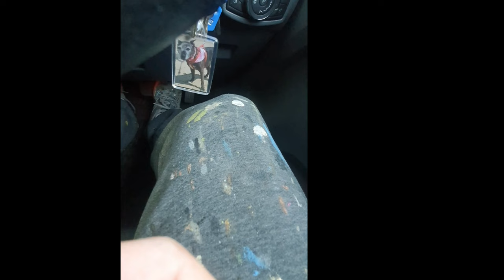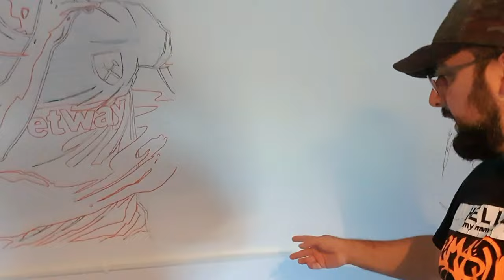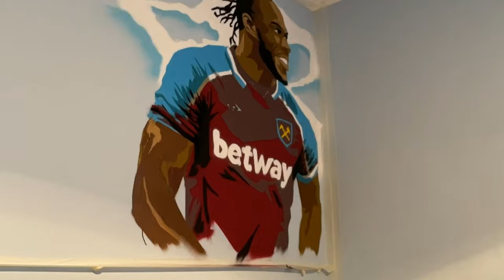GRAFFITI - WEST HAM football bedroom mural (stopped by police and fined)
This is a video of a commission painted in a children's bedroom, depicting their favourite West Ham football players accompanied by some graffiti lettering in the teams colours.

If your interested in hiring me to bring some sparkle to your home or business please do not hesitate to contact me via email, direct message on social media or telepathy. Kind Regards

GOPRO COMMUNITY
DJI SPARK DRONE
URBEX LIFE
THETA S 360 CAMERA

You can also check out the SOCIAL MEDIA PAGES BELOW.